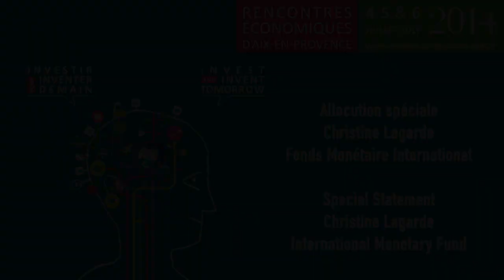Allocution spéciale de Christine Lagarde